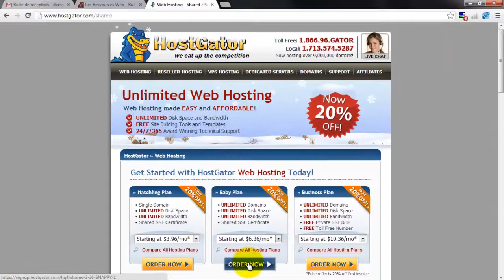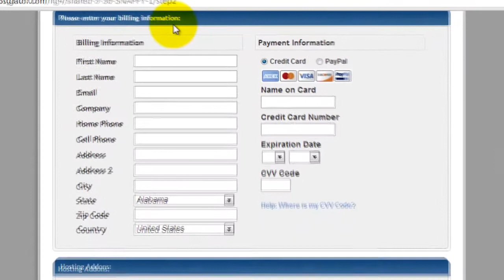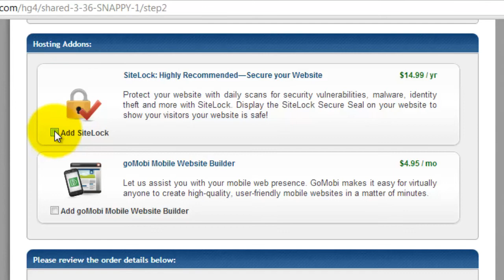Comment trouver un hébergeur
Voici une vidéo et des instructions pour acheter un forfait d'hébergement chez HostGator pour votre blog ou site web.